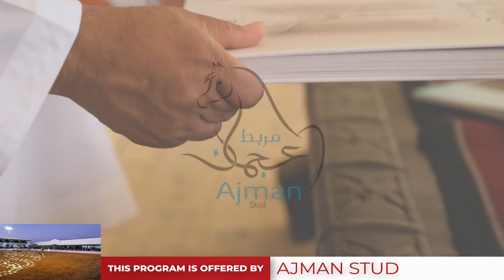The Palestinian spring Egyptian Show 2023 - Class 13.mp4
The Palestinian spring Egyptian Show 2023